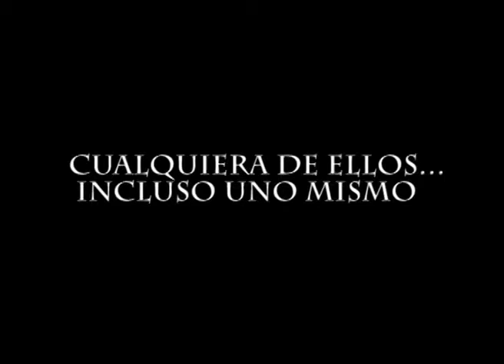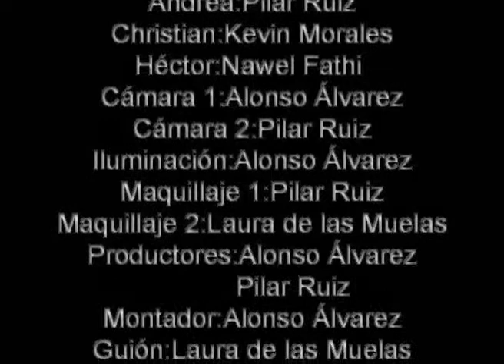Booktráiler Hyde de David Lozano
Este booktrailer lo han realizado los alumnos de 3ºESO B del IES Blecua como trabajo creativo tras la lectura y disfrute de la novela HYDE de David Lozano. En él presentan a los ocho adolescentes que han sido admitidos al PROYECTO HYDE… momentos antes de enfrentarse al experimento. ¡Buen trabajo!
Este vídeo está inserto en la web-site (versión CLUEDO) que hemos hecho como trabajo cooperativo todos los alumnos de 3º ESO. Si quieres cotillear… pincha en el enlace